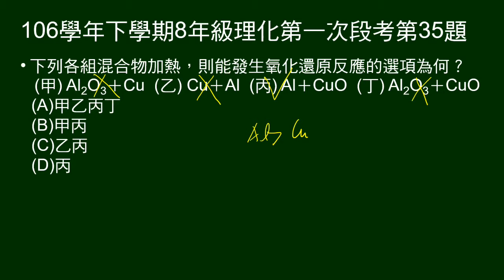106學年下8年級理化一段第35題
給四組混合物加熱，問何者能發生氧化還原反應。